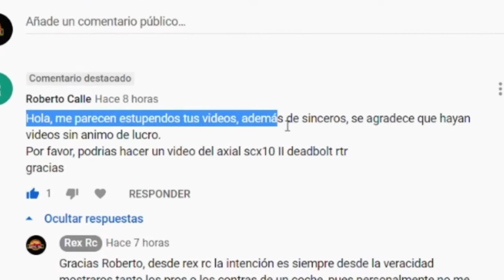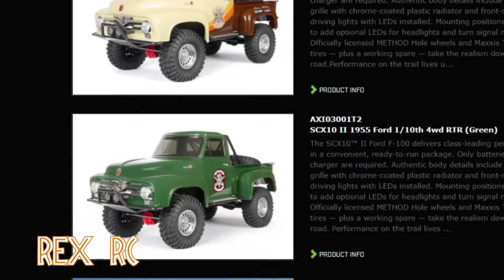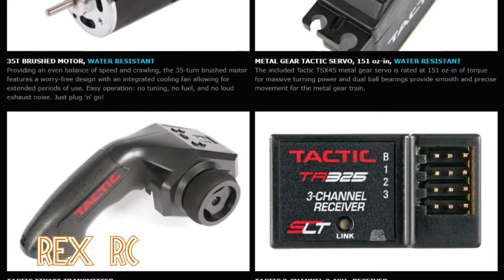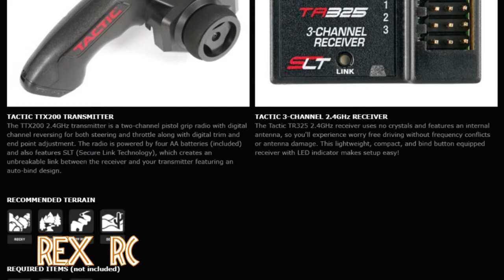Review del Axial SCX10 II Deadbolt RTR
Review del Axial SCX10 II Deadbolt
Todo sobre el radio control.  carreras, tutoriales, unboxings etc...  todas las escalas desde el slot hasta 1/5.  Subidas  semanales